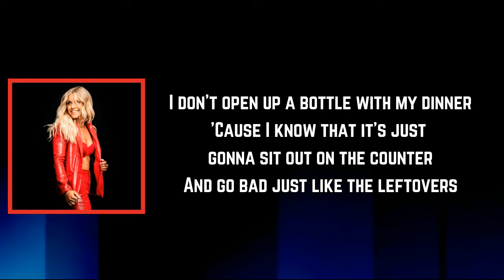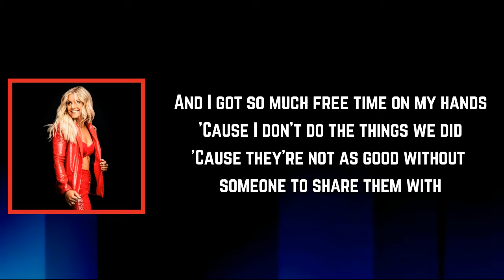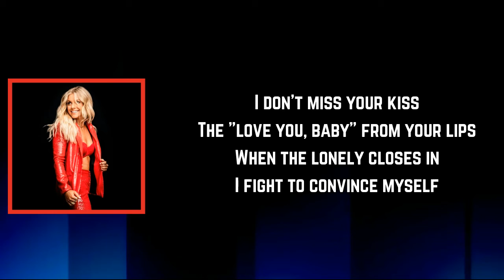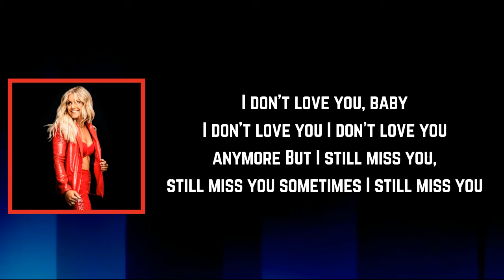Lindsay Ell - ​i don’t lovE you (Lyrics)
#​idon’tlovEyou by LindsayEll
Album

​i don’t lovE you Lyrics:

Verse 1]
I don't open up a bottle with my dinner
'Cause I know that it's just gonna sit out on the counter
And go bad just like the leftovers
You said to leave at the restaurant
I don't go to anymore 'cause I won't go alone
So I pick up takeout and sit at home

[Chorus]
I don't love you baby
I don't love you, no
But I still miss you, still miss you sometimes

[Verse 2]
My old Stevie Wonder records sit on the shelf there
While they're gathering dust
Like the movies we would spend our late nights getting lost in
And I got so much free time on my hands
'Cause I don't do the things we did
'Cause they're not as good without someone to share them with

[Bridge]
I don't miss your kiss
The "love you, baby" from your lips
When the lonely closes in
I fight to convince myself
But I, oh I

[Chorus]
Mmm